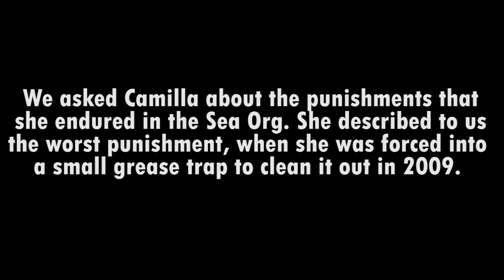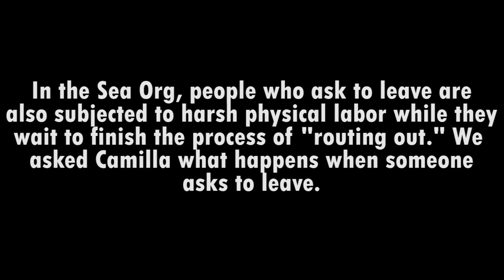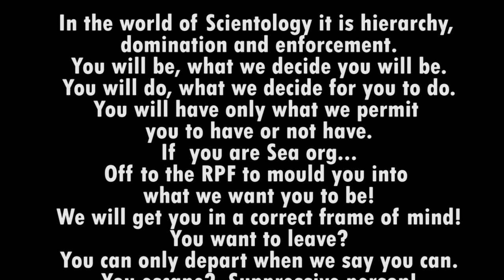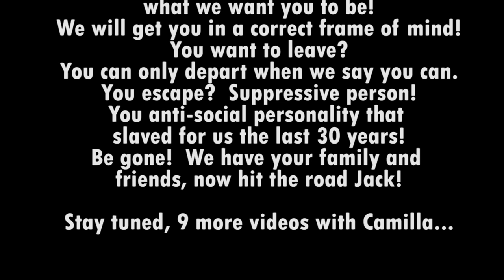Camilla Anderson in Scientology Inc's Human Trafficking Part 3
When you hear of some of the inhumane punishments Camilla talks about you ask how and why can they be so abusive
The grease trap punishment as told in this video is one of the most dreaded.
Licking bathroom floors with one's tongue was implemented by David Miscavige and got exported
In the Sea Org, all free will is taken away and one is slowly made into an unthinking robot. When you wake up, what you wear, how long you work, whether you can ever get a day off, who you can communicate or not communicate with, whether you can own or not own cell phone, tv, computer etc etc etc is other determined where just about every power of choice is taken away, so that the Sea Org members are clustered into a Homogeneous, uniformed BLOB. There is no growth or spirituality contrary to their propaganda. There is more and more obedience and slavery and more and more robotism.